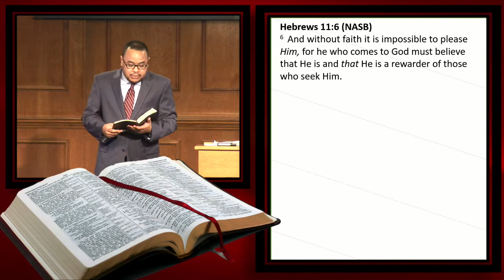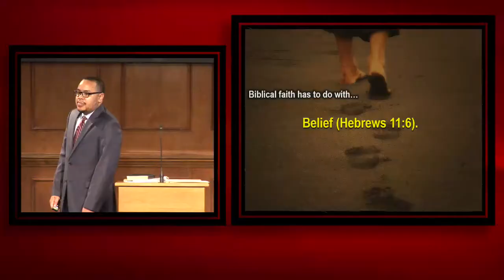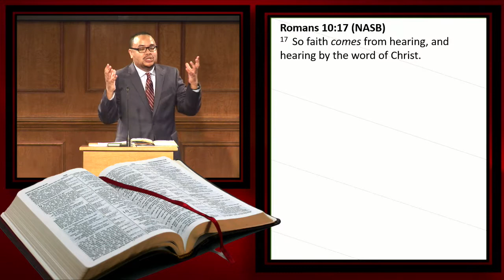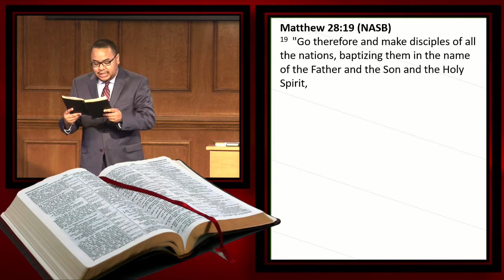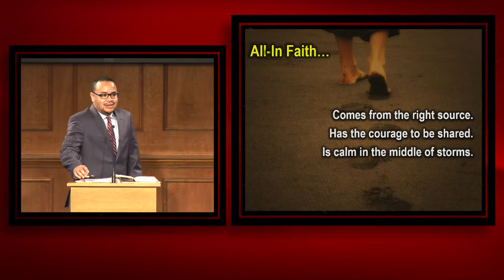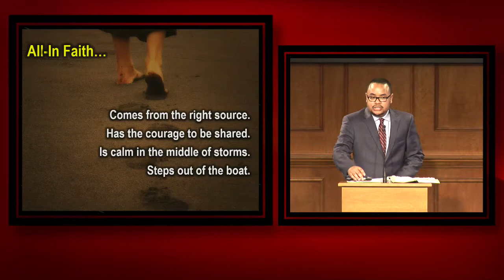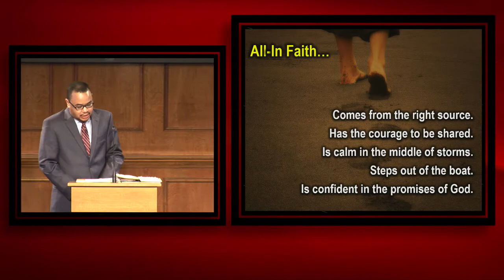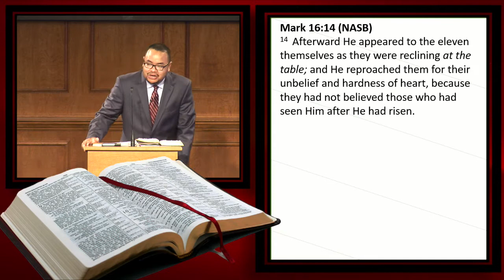All-In Faith (Shawn Jefferies)